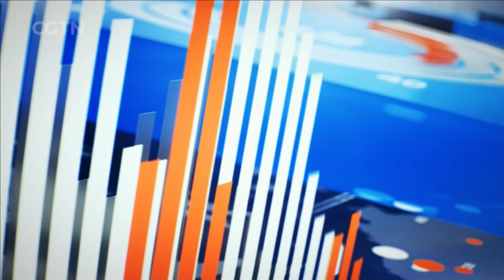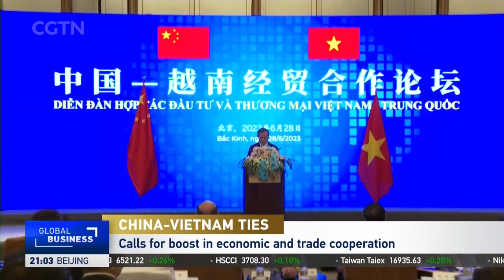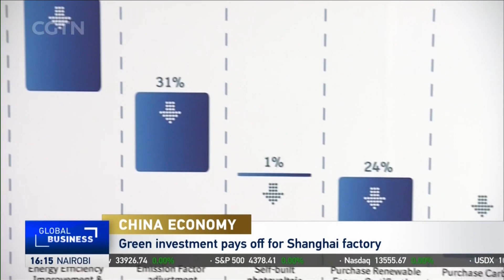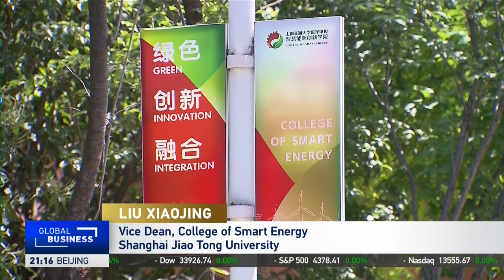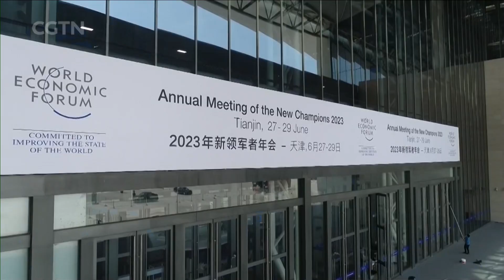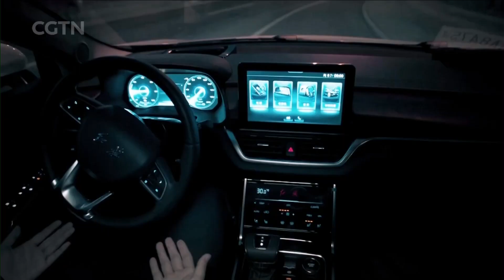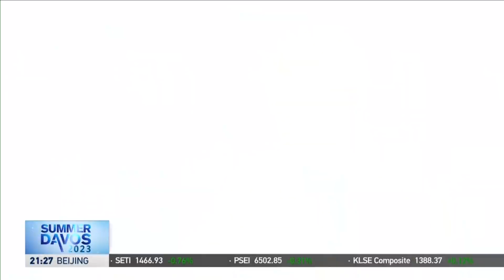2023-06-28 Global Business